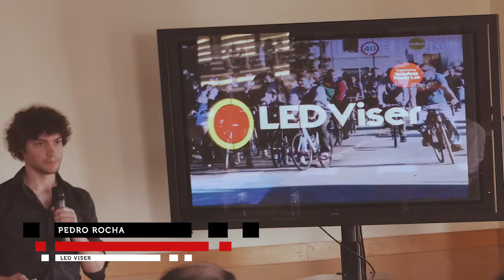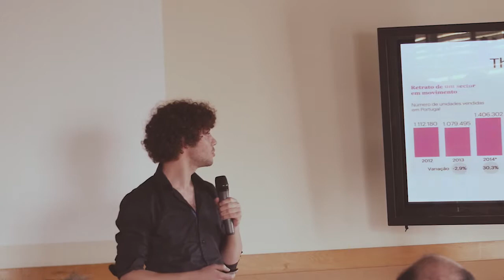BfK Ideas 2016 | Pitch | LEDVISER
Apresentação do LEDVISER durante a Sessão de encerramento do Ideas Web Summit 2016 (Born From Knowledge) na ANI - Agência Nacional de Inovação.

O LEDVISER é um dispositivo wearable que permite aos ciclistas indicar com antecedência a sua intenção de virar e travar.

O Ideas Web Summit 2016 é um concurso nacional de ideias inovadoras de base científica e/ou tecnológica do programa Born From Knowledge.

O concurso premiou as melhores ideias de negócio com a oferta de entradas para o Web Summit 2016, o maior evento de empreendedorismo, tecnologia e inovação da Europa, e com a participação num programa de imersão promovido pela Agência Nacional de Inovação (ANI).

A sessão de encerramento com a apresentação das ideias vencedoras, aconteceu na ANI, em Lisboa, a 27 de outubro de 2016 e contou com a presença da Secretária de Estado da Ciência, Tecnologia e Ensino Superior.